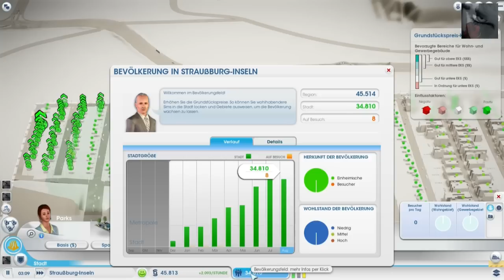SimCity - Der Weg zum Großprojekt #09 - Dr Vu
Willkommen bei dem neuen SimCity!!! In dieser Serie werde ich versuchen, ein Großprojekt nach dem anderen zu bauen. Ob dies mir auch wirklich gelingen wird, werden wir sehen.